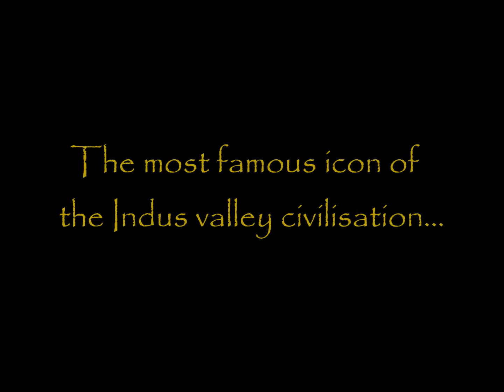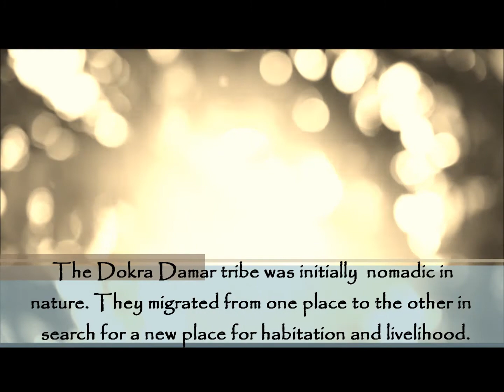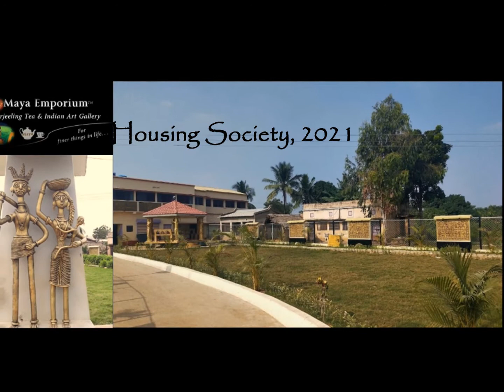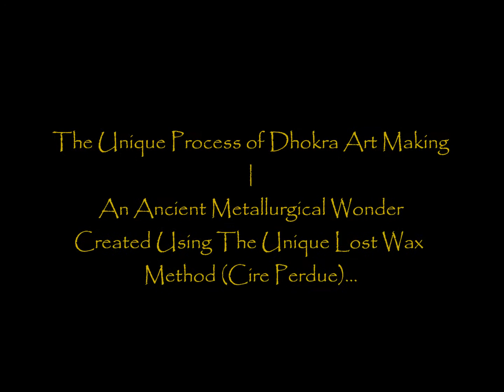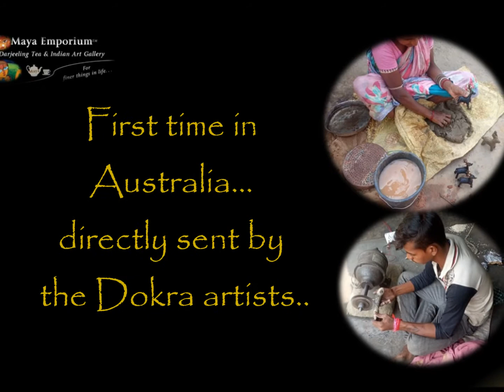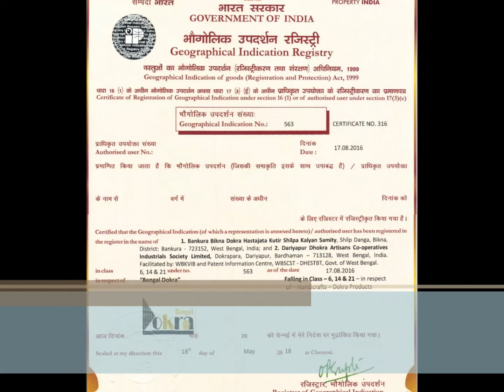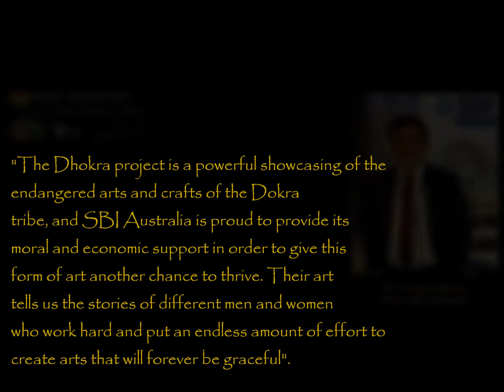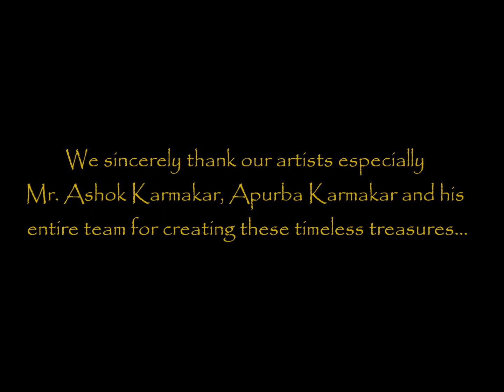Dazzling Dokra | Maya Emporium Australia | Full Documentary 15Aug 2021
Maya Emporium Australia presents- Dazzling Dokra: The Ancient Indian Craft And Metallurgical Wonder | Full Documentary
We release this documentary on the occasion of India's 75th  Independence Day (India@75, 15th Aug 2021) and dedicate it to the ever evolving strong friendship and ties between Australia and India.

Do you remember the "Dancing Girl" (circa 2500 BC, unearthed in 1926)- the most famous icon of the Indus valley civilization. She was created using the unique lost wax method - a metallurgical genius of the time. Did you know this ancient craft was kept alive for centuries by a small group of indigenous nomadic tribe- the Dokra Damar Tribe. Their passion and incomprehensible hard work brings alive the ancient motifs.

‘Dokra’, is non–ferrous metal casting using the lost-wax casting technique. The lost-wax technique, called cire perdue in French, is a metallurgical art. This art is one of the oldest and the most advanced metallurgical art.

Dokra is the art of metal crafts amongst some aboriginal tribes of eastern India. The tribes were initially nomadic in nature who finally settled in the different tribal areas of India.

We bring to you this art of Dhokra from a tiny tribal settlement (36 families, a total of 133 craftsperson including 65 women) in West Bengal, India. Women are equally involved in making of these artecrafts.

Though the art is appreciated by many, it is threatened with extinction due to the economic pressure on the artists. Dokra objects are timeless and create an antique look. The materials used are Brass metal (Copper and Zinc), wax, clay, coal and mustard oil. The entire piece of art is made from a single mould without any assembly or soldering and could take up to a month or two to be created.  In 2016, Dokra art from Bengal was presented with the Geographical Indication tag (vide no. 563).

Maya Emporium presents- Dazzling Dokra: The Ancient Indian Craft And Metallurgical Wonder- First Time in Australia...We are very thankful to State Bank of India, Australia for their kind support in this endeavour.